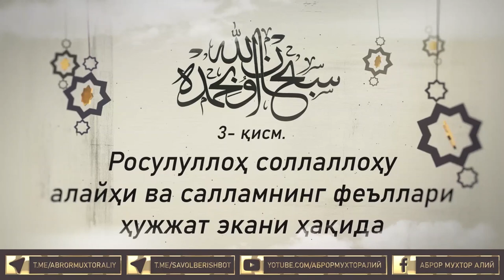3- қисм. Росулуллоҳ соллаллоҳу алайҳи ва салламнинг феъллари ҳужжат экани ҳақида.